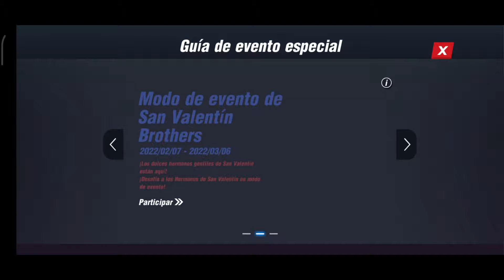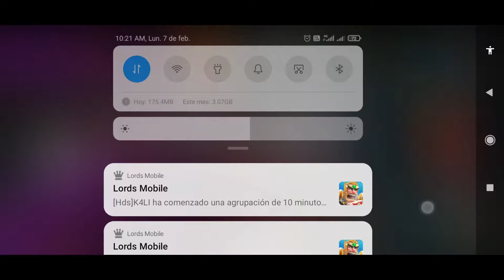LE DOY UN VISTAZO A BOXING STAR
Hola amigos ,en este video vamos a ir aprendiendo poco a poco cositas que algunos sabemos y otros no ,dejen sus comentarios y compartan ,espero les sirva ya que todo esto lo hago con el animo de aportar mi granito de arena en este juego ,como ustedes yo también estube bucando informacion y ayuda sobre el juego y por más que busque no encontré y e esto lo que me animno a crear este canal . gracias a ustedes por el apoyo